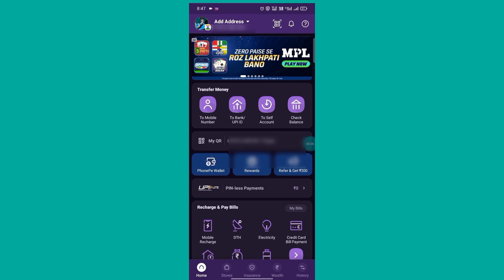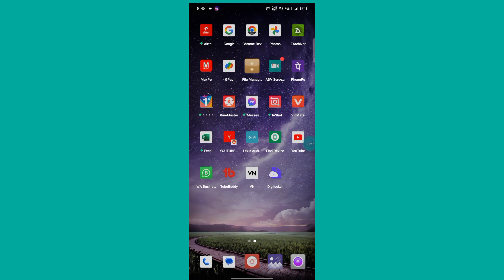sim card kiske naam par hai kaise pata kare | सिम कार्ड किसके नाम पर है कैसे पता करें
✅ Your questions  -

सिम कार्ड किसके नाम पर है कैसे पता करें,unknown number ki details kaise
nikale,apne naam par kitni sim hai kaise
check kare,airtel sim ka address kaise pata kare,truecaller se kisi ka bhi number kaise
nikale,sim konsi company ka hai kaise pata
kare,sim kiske naam par hai kaise jane 2023,sim details kaise nikale,sim card kiske naam par hai kaise pata
kare,sim card kiske naam par hai kaise pata
kare airtel,sim card kiske naam par hai kaise pata
kare 2023

sim card kiske naam par hai kaise pata
kare,
sim kiske naam se hai kaise pata kare,
sim konsi company ka hai kaise pata
kare,
how to check airtel sim owner name,
sim kiske naam par hai kaise jane
2023,
sim details kaise nikale,
सिम कार्ड किसके नाम पर है कैसे पता करें,
सिम कार्ड किसके नाम पर कैसे पता करें,
unknown number ki details kaise
nikale,
apne naam par kitni sim hai kaise
check kare,
airtel sim ka address kaise pata kare,
truecaller se kisi ka bhi number kaise
nikale,
kare,
mitra app se sim kiske naam par hai
tafcop se sim kaise band kare,
sim kiske naam par hai kaise jane 2023,
crypto better app,
kare,
kare airtel,
kare jio
kare odia,
kare 2023,
kare app,
kare bina otp ke,